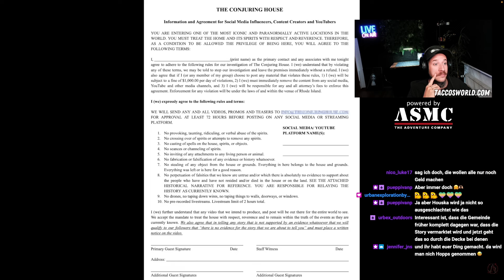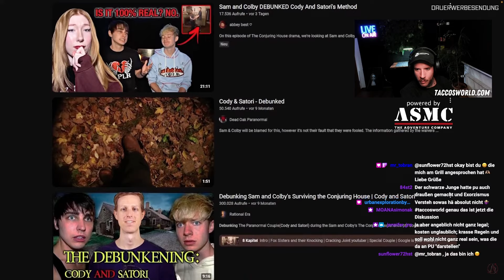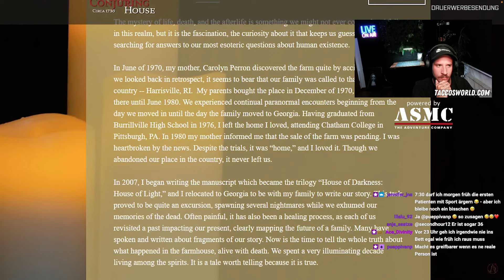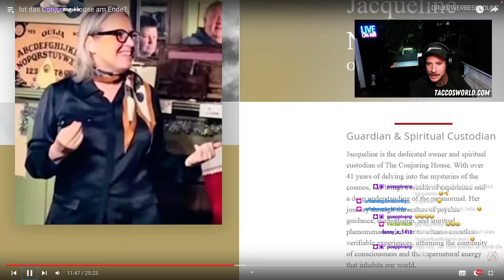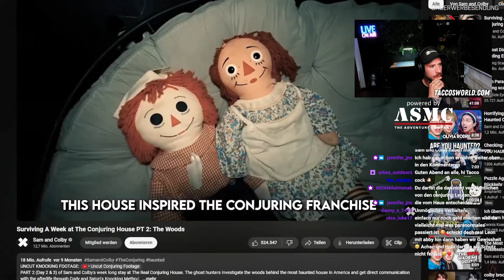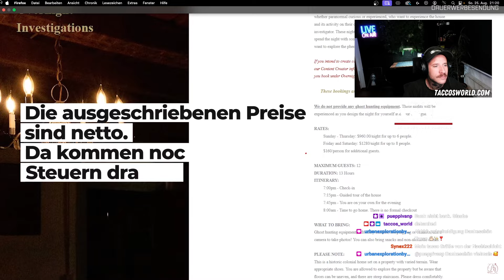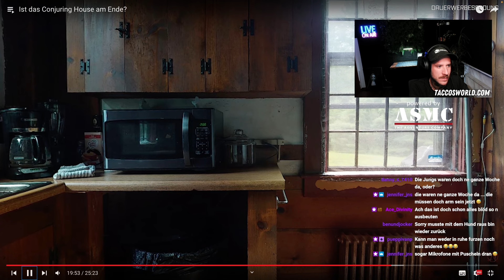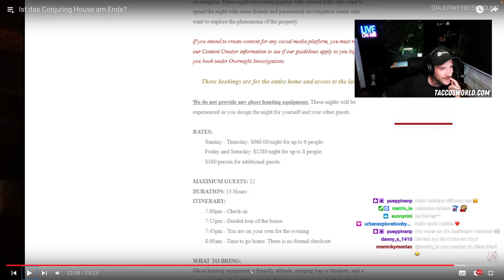DAS war mir NICHT BEWUSST! The Conjuring NEWS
ASMC Outdoor Equipment
5% sparen mit TACCO

Amazon Wunschliste

💌Postfach
für Pakete:
Marco Lumme
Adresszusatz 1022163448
DHL Packstation 177
37077 Göttingen

Oder lasst mir ein SUPERTHANKS da!